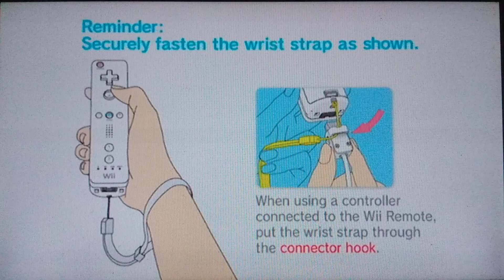The Legend of Zelda: Twilight Princess (WII-CEL): 24-A prisão do deserto 2/ Demonio fantasma e Disco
The Legend of Zelda: Twilight Princess (ゼルダの伝説 トワイライトプリンセス Zeruda no Densetsu Towairaito Purinsesu?) é um jogo eletrônico de ação-aventura desenvolvido pela Nintendo EAD, e publicado pela Nintendo para o GameCube e Wii. Originalmente planejado para novembro de 2005, Twilight Princess foi adiado pela Nintendo, permitindo que seus desenvolvedores refinassem o jogo, adicionando mais conteúdo e "portando" para o Wii.[1]A versão para Wii foi lançado junto com o console, em 19 de novembro de 2006, na América do Norte, e em dezembro de 2006 no Japão e na Europa; fazendo de Twilight Princess o primeiro Zelda lançado junto com um console da Nintendo. A versão de GameCube foi lançada em dezembro de 2006, e foi o último jogo publicado pela Nintendo para o console, assim como o último jogo oficial do GameCube lançando no Japão.[2][3]

A historia foca no protagonista Link, que tenta prevenir que sua terra natal Hyrule seja engolfada por uma dimensão paralela corrompida conhecida como Twilight Realm, Reino do Crepúsculo em tradução livre. Para isso, Link obtêm as formas tanto de um hyliano quanto a de um lobo, e é ajudado por uma criatura misteriosa chamada Midna. O jogo acontece aproximadamente 100 anos após Ocarina of Time e Majora's Mask, em uma linha do tempo alternativa de The Wind Waker.